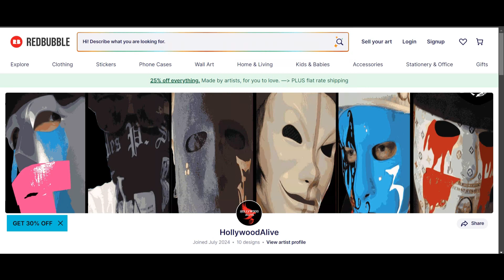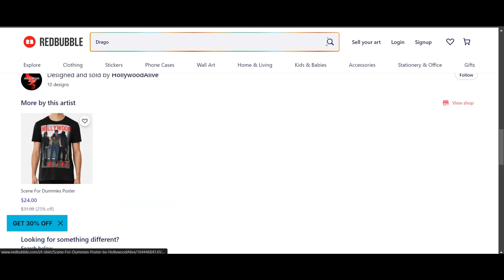HOLLYWOOD ALIVE MERCH